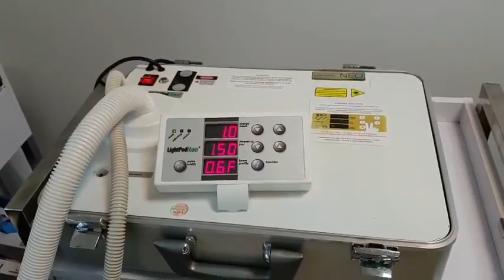Rejuvenescimento Rosto com laser NDYag não ablativo Aerolase. Lisboa, Portugal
Avaliação gratuita!

Lisboa: Av.da Republica 101; 2A 1050-190.

Carcavelos: Rua Quinta da Vinha 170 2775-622.